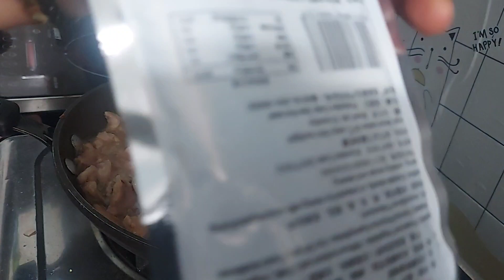Món Ăn Của Người Hoa Dễ Làm và Ăn Rất Ngon ❤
Món củ cải Su hào món cải mặn của Người Hoa dễ làm và ăn rất ngon ❤